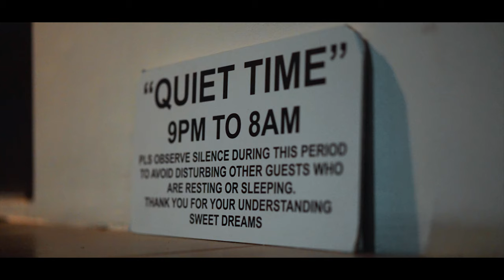Oj Belleza x Colonia Hazel | Wedding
"Love takes off masks that we fear we cannot live without and know we cannot live within."

For Photo/ Video/ Design Services

Coor/Emcee: Maurice Tabrosa
HMUA/Gown: Raymond Gonzaga Capirol
Stylist/Decor: Lorr Aljas
Cake and Dessert Buffet: Kristine Mae Castro